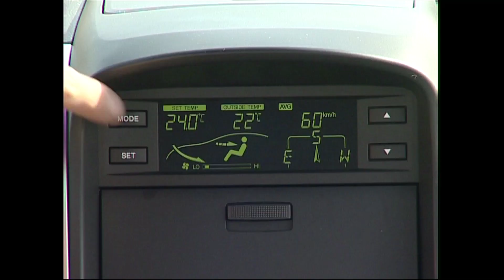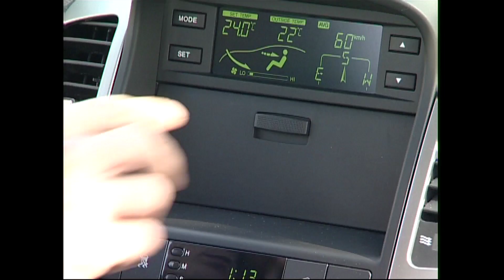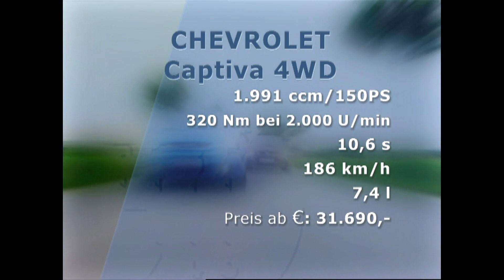Chevrolet Captiva 4WD | BJ 2007 | GO! Archiv